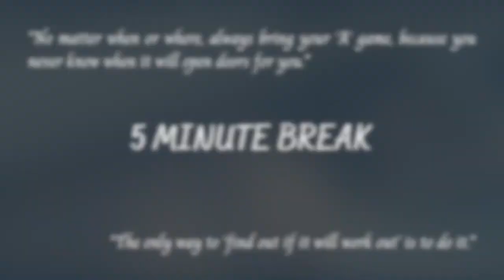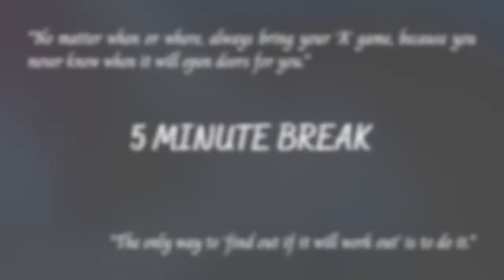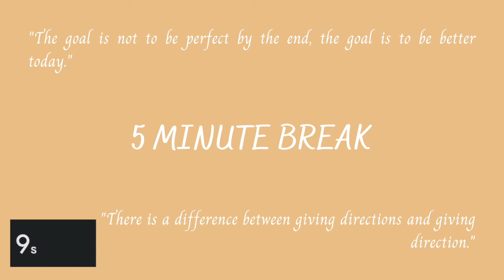[1-HOUR 25/5 POMODORO] ENHYPHEN Instrumental Playlist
Hi! This is a 25/5 pomodoro playlist with instrumentals only of ENHYPHEN’s songs.

“Music can maximize learning and improve memory.”